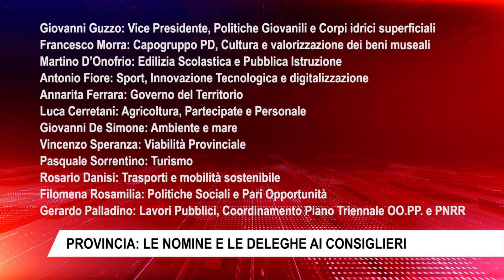PROVINCIA LE NOMINE E LE DELEGHE AI CONSIGLIERI 1